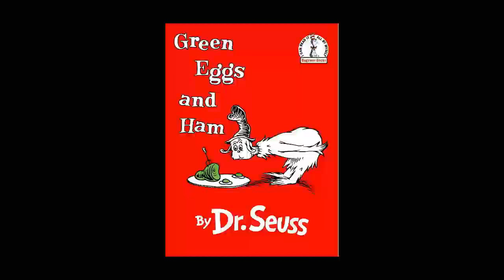Ripple Lounge 09 - Sloths and Chicken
Our guest for this episode is Sarah. She knows a lot about chicken.